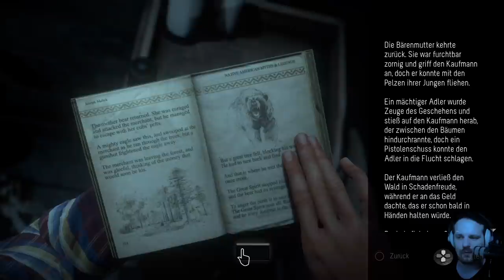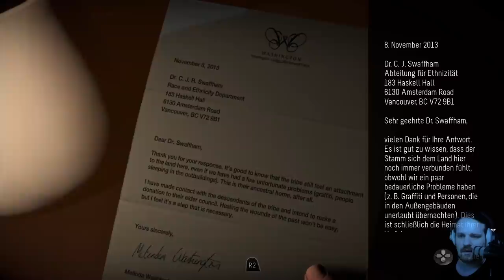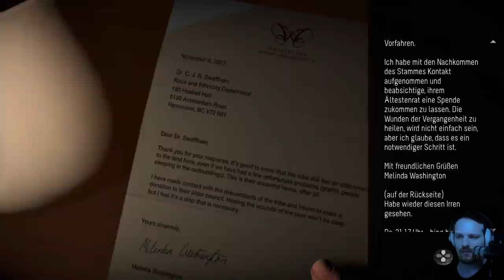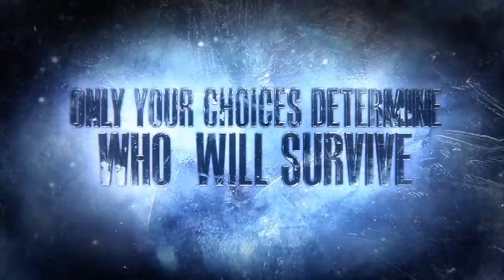UNTIL DAWN [005] - Vertrau mir… hier ist es sicher! ★ Let's Play Until Dawn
«UNTIL DAWN»
Horror-Game von Supermassive Games (2015)

Altersfreigabe Deutschland: FSK 18